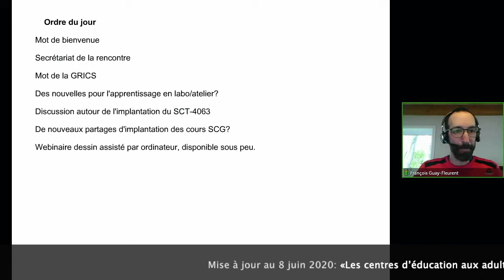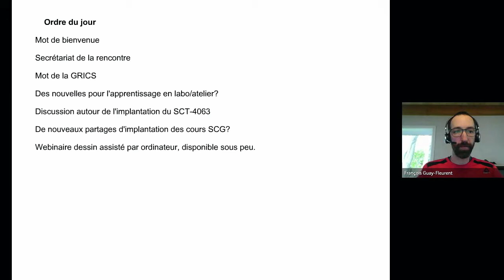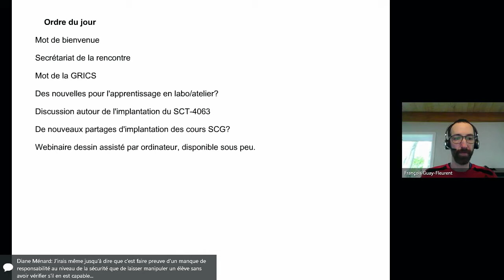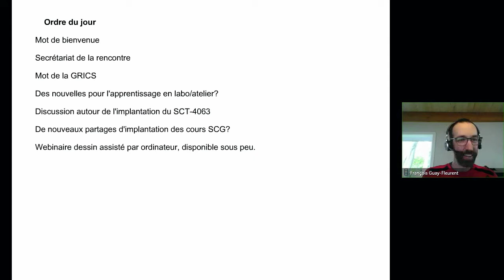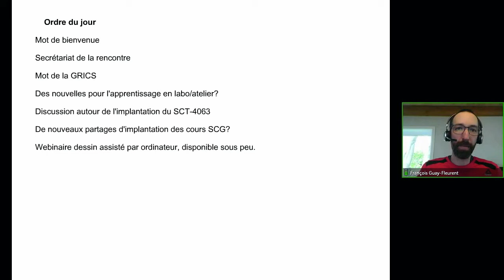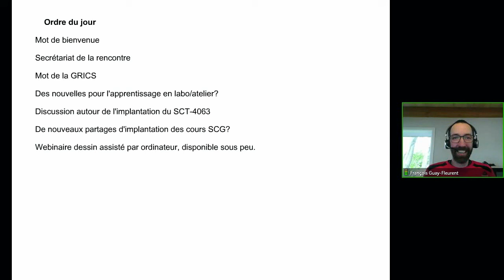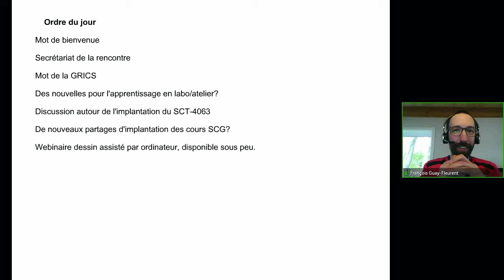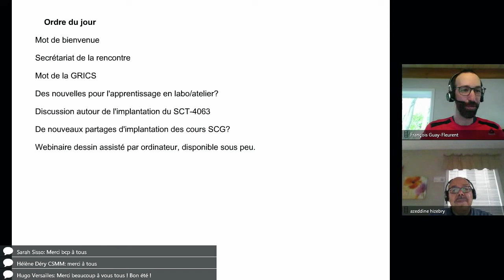Communauté Science et techno, 3 juin 2020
Rencontre de la communauté Science et techno qui s'est tenue le 3 juin 2020 dans le cadre des Après-cours FGA. Voir l'article complet sur le blogue